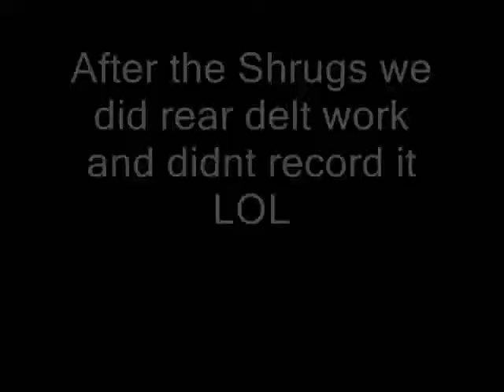Benching, Rowing, OHP, Shrugs, and giggles.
Max effort Upper body day.
Felt weak on the bench but nick was blowing it away today.